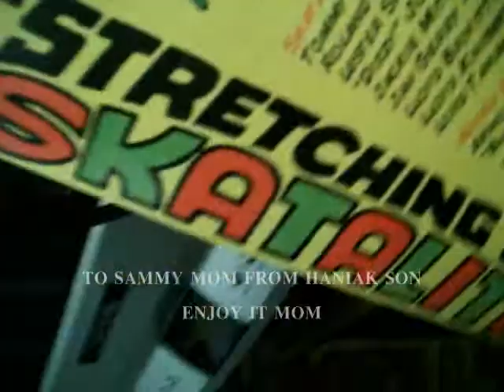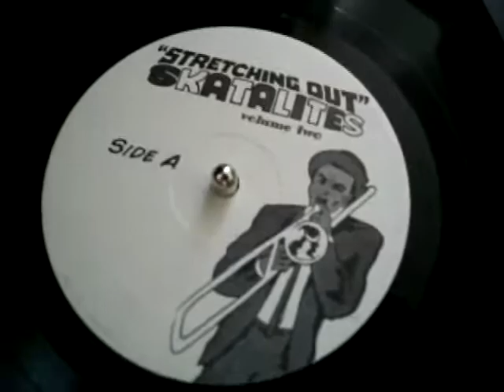MOOD FOR SKA - THE SKATALITES